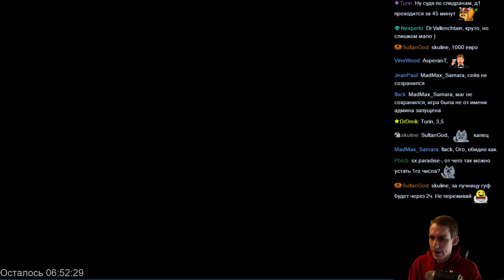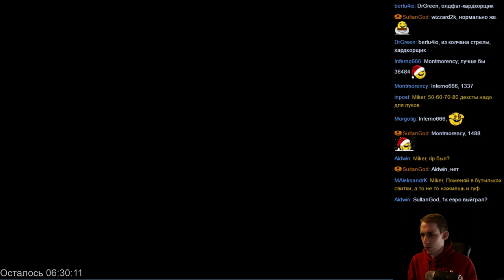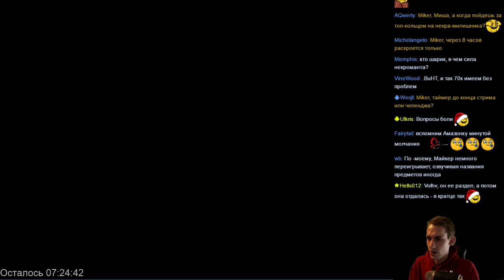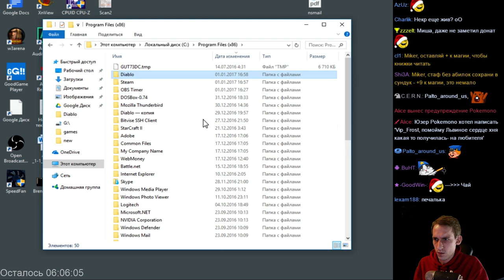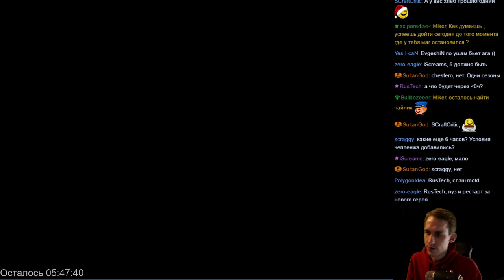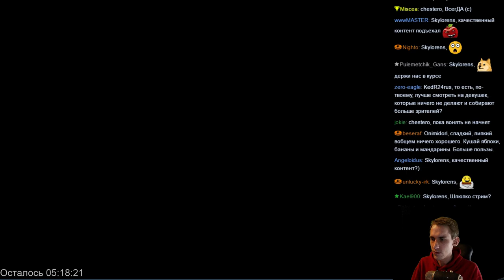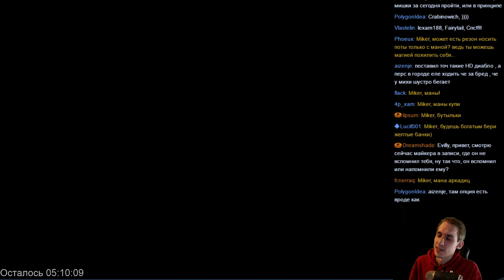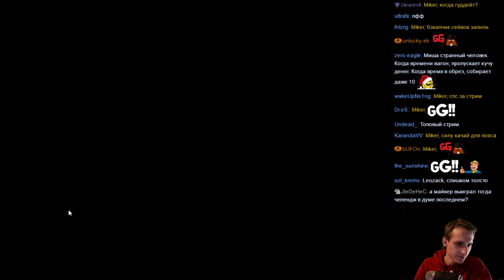Diablo I HD Mod с Майкером 3 часть